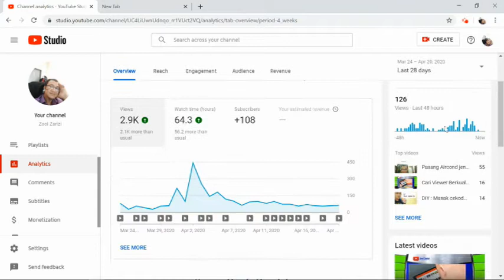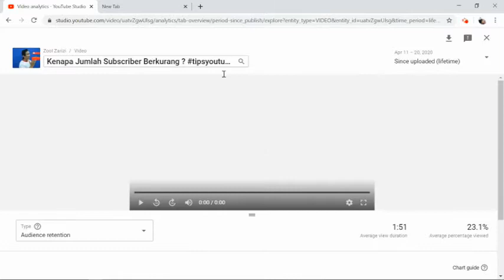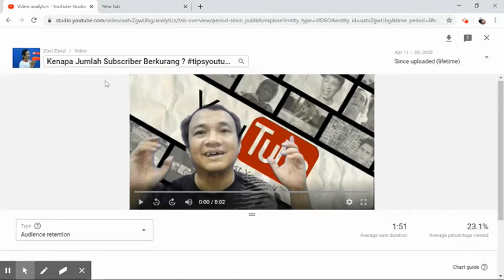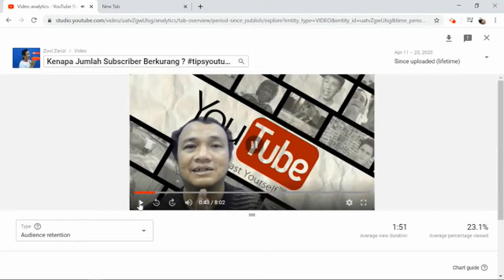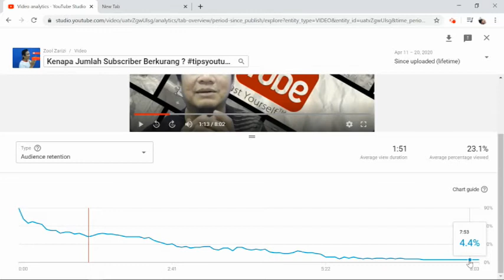Rahsia Youtube Studio : Apa Itu Audience Retention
Anda tahu apa itu audience retention yang boleh meningkatkan tahap viewer anda di Youtube?
Mari belajar cara untuk mengekalkan pengunjung dalam video dengan mempelajari modul Audience Retention dalam Youtube Studio.
Saya berkongsi ilmu yang dipelajari serta analisa yang dibuat bagi meningkatkan kualiti channel. Anda juga boleh melihat dan berkongsi pandangan sama..